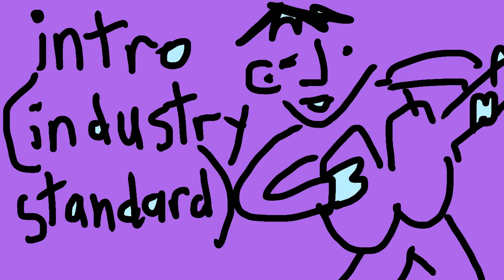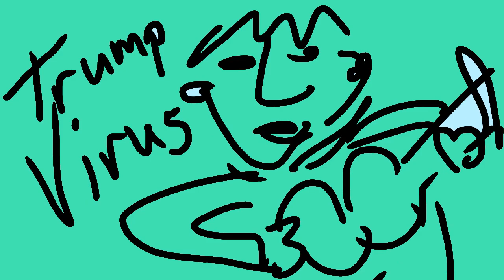Trump Virus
Song and cartoon